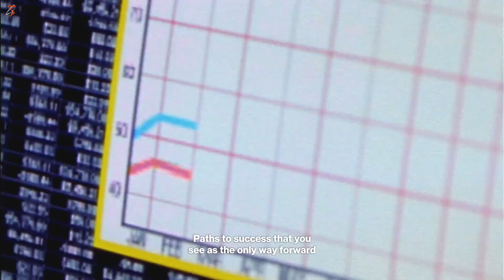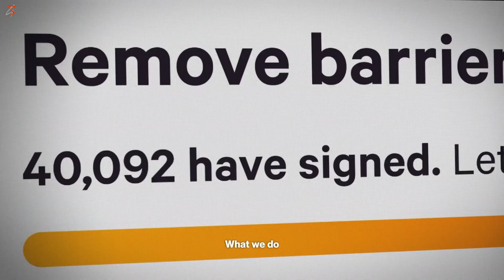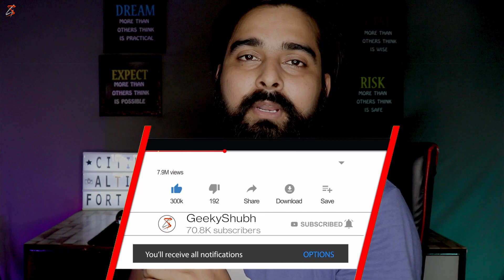OnePlus Nord 2 5G || Dimensity 1200, 4500 mAh Battery, 65 Watt Charger?? ( HINDI )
In this video I am telling you about the OnePlus Nord 2 which is going to launch in July. Ummid hai ye video apko pasand ayegi.

Camera - Canon 200D
Mic- Maono AU-A04
Ring Light - Digitek 18 Inch
Laptop - Asus Zenbook Duo

    L-I-K-E
    S-H-A-R-E
    S-U-B-S-C-R-I-B-E
   About- Geekyshubh is a channel where you get Technology related videos in Hindi, New Video is posted Everyday.